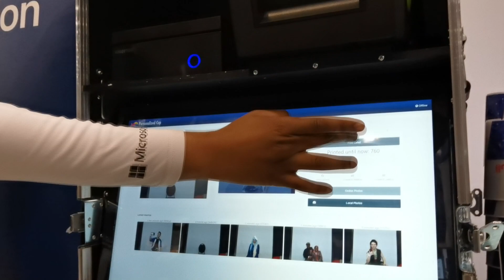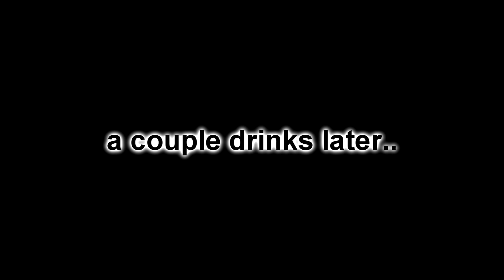Beppei Vlog's Otafest 2019 part 2 of 3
Otafest 2019 Calgary
Day 2
Edited by Gen